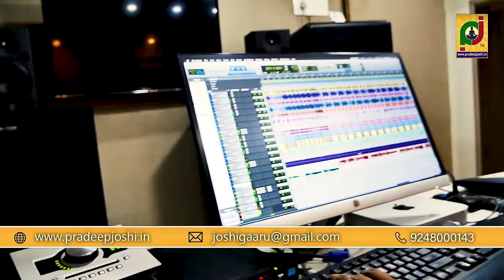Dasara Special Song By Pradeep Joshi | Devi Bhawani Sanskrith Song By Dr Pradeep joshi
Dasara Special Song By Pradeep Joshi | Devi Bhawani Sanskrit Song